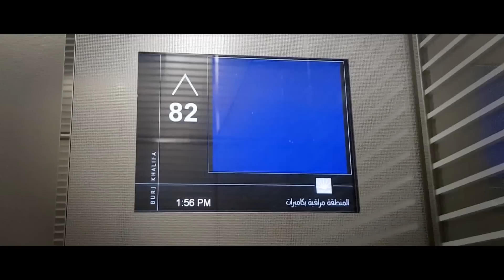HarJap Ardaas and Luncheon - At.Mosphere (Japinder Kaur and Harpreet Chadha)